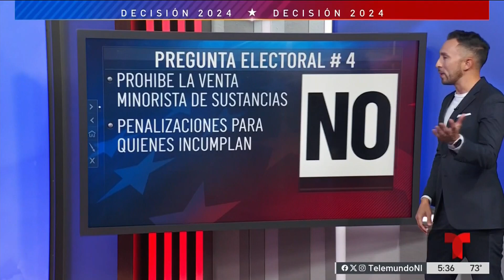De qué trata la pregunta 4 en la boleta electoral de Mass.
Esta enmienda decidirá la legalización de sustancias psicodélicas en Massachusetts.